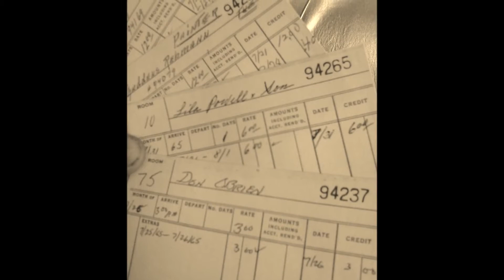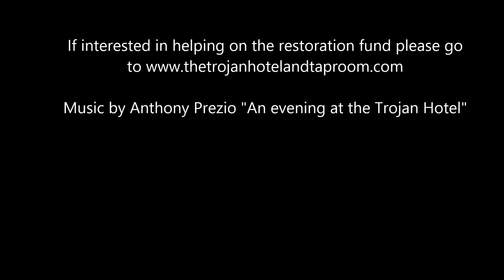The Trojan Hotel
Anthony Prezio and his family have had a long association with the Troy Hotel going back to 1939 when his father opened Jack's Restaurant there. In 1956 his Aunt and Uncle converted it to "The Troy Hotel Bar". This was the inspiration for Anthony's play "An Evening at the Trojan Hotel Bar". The music in the video is from that play.